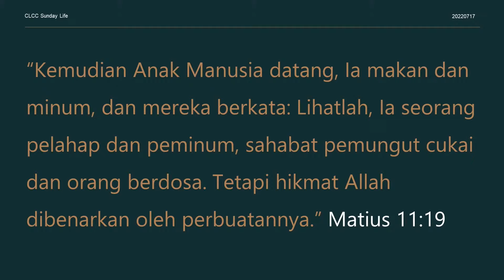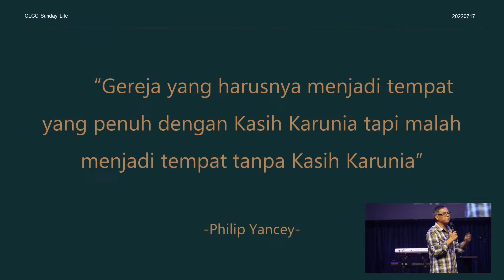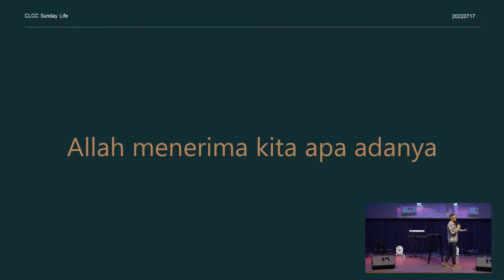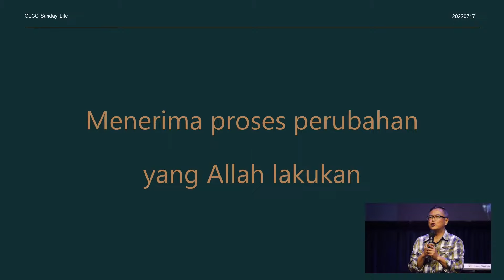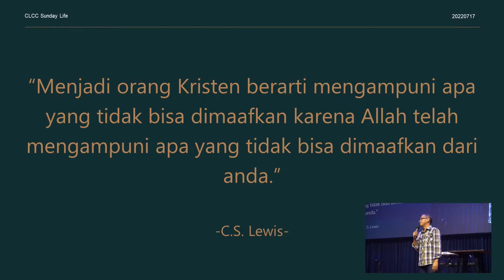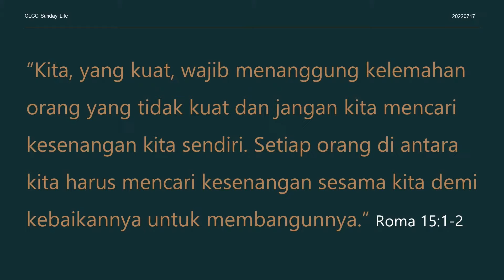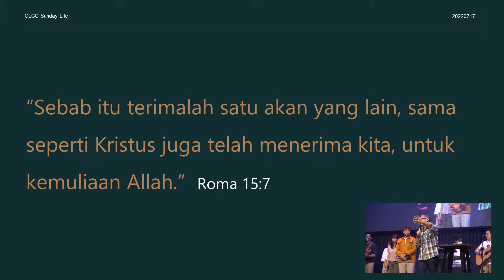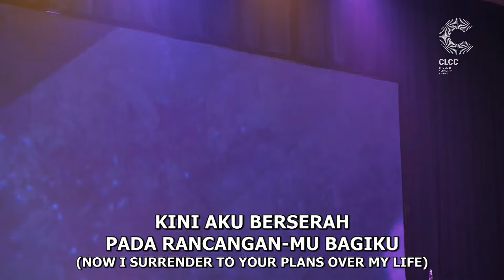Acceptance - Ps. Surya Prabha (CLCC Sunday Life 17 Juli 2022)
1. We Have Overcome - Israel Houghton
Music & Lyrics by Meleasa Houghton / Israel Houghton

2. Friend of God - Israel Houghton
Music & Lyrics by Billy Foote / Cindy Foote

3. Kau T'lah Ubahkan (Mourning Into Dancing) - Ron Kenoly
Music & Lyrics by Tommy Walker

4. Alpha & Omega - Israel & New Breed
Music & Lyrics by Erasmus Mutanbira